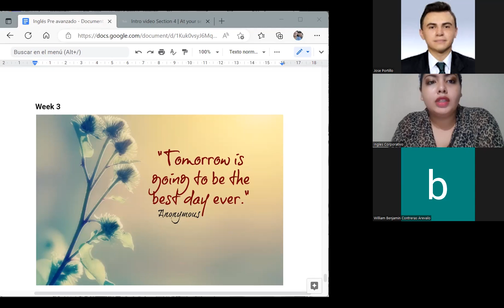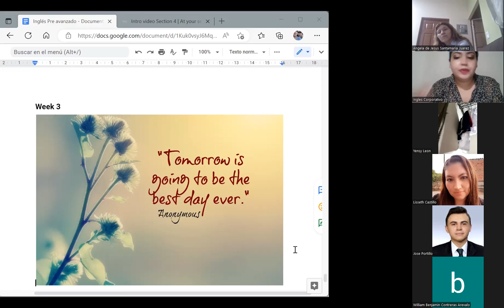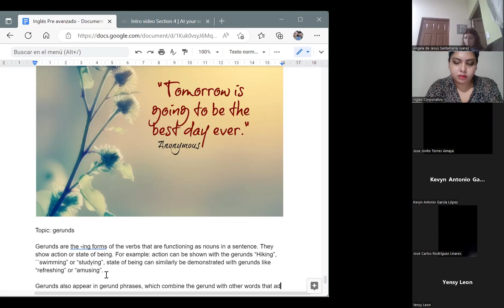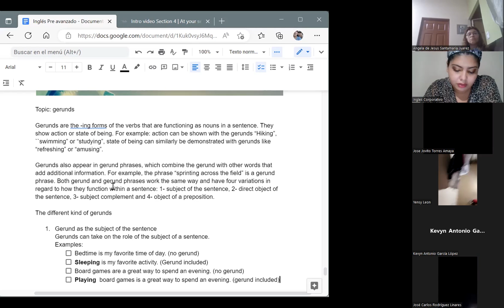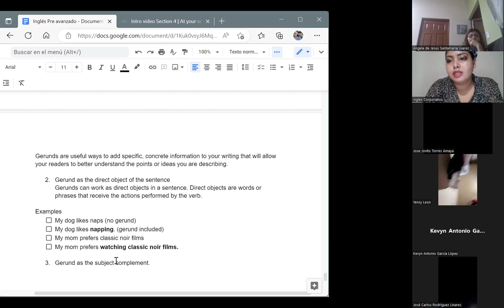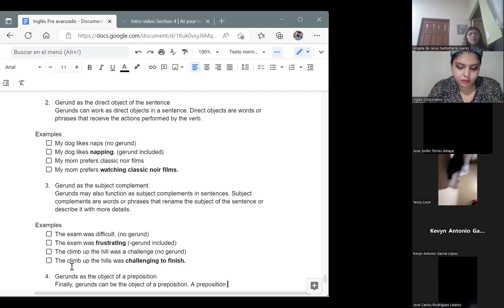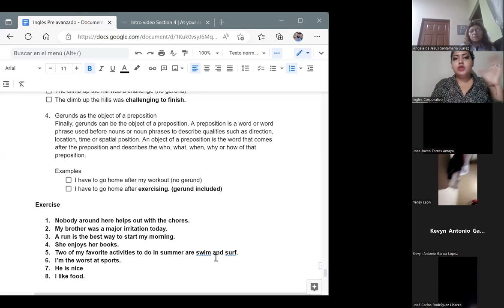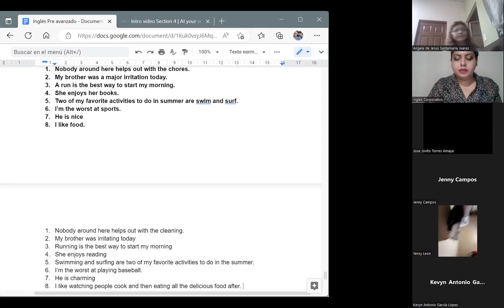Inglés Corporativo-24/10/2022- PA2- Gerunds